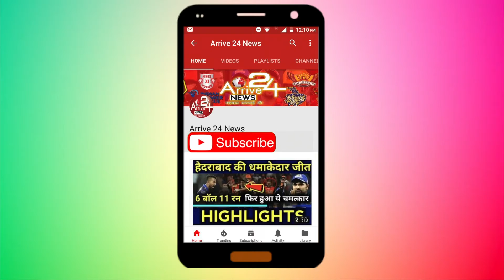निर्भया गैंगरेप केस के सभी दोषियों की फांसी की सजा बरकरार, SC ने खारिज की याचिका || Arrive 24 News